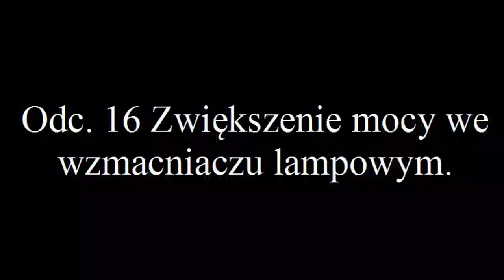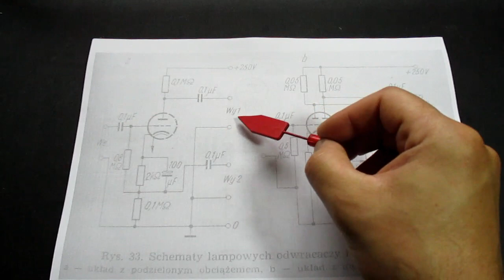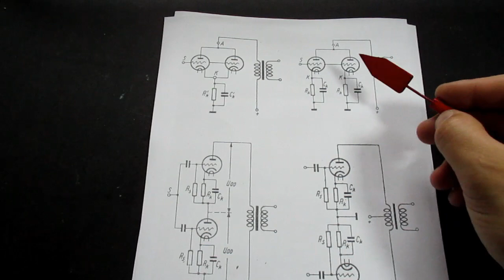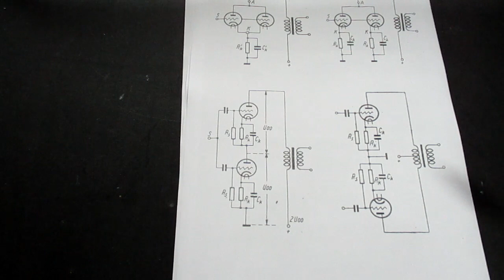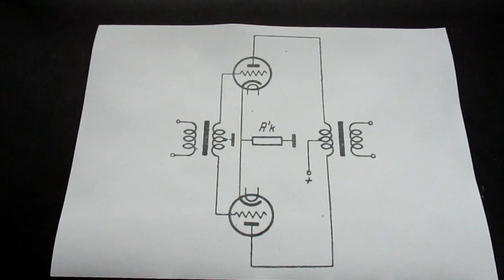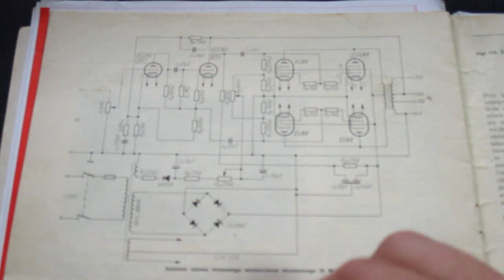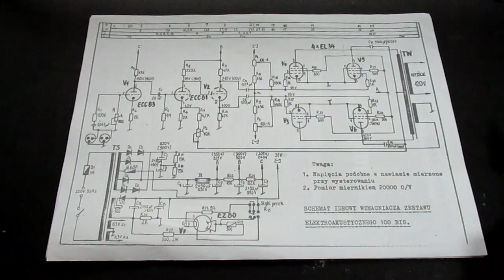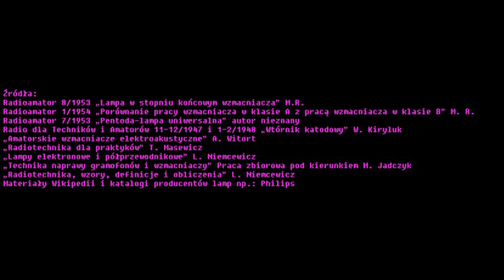Cz. 16 Zwiększenie mocy we wzmacniaczu lampowym (#36)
Sposoby zwiększenia mocy w układach lampowych, omówiłem najpopularniejsze.
Musze dodać, bo słowa te nie padły w filmie, że przy połączeniu równoległym dobieramy ilość zwojów uzwojenia wtórnego transformatora głośnikowego (przekładnię) i pierwotnego, które jest liczone ze względu na opór obciążenia lampy oraz napięcie i prąd zmienny produkowany przez lampy.
Jak liczyć transformatory już omawiałem.

Ponieważ zdarza się, że moje wypowiedzi są odczytywane sprzecznie z moimi intencjami, powtórzę pisemnie: Jeśli chcecie kupić gotowy zestaw do złożenia, to oczywiście polecam takie "kity" zwłaszcza te, które cieszą się dobrą opinią (np.: RS Tube Amp). Jednak zwiększenie mocy, np.: przez dodanie dodatkowych, równoległych lamp komplikuje sprawę, wiec rozsądne wydaje się kupienie płytki drukowanej (tzw zestaw ekonomiczny) i osobno części dostosowanych do układu o zwiększonej mocy (a więc dodatkowe lampy, rezystory, transformatory wyjściowe i zasilający), a nie całego, gotowego zestawu (pełna wersja), bo trafa będą nieprzydatne. No i pozostaje samodzielne dorobienie płytek do dodatkowych elementów. Oczywiście, nie zniechęcam (!) do zakupu wyżej wymienionego układu w wersji gotowej, ale rozbudowa będzie kosztowna. Kupowanie gotowych, kompletnych zestawów do rozbudowy i zwiększania mocy mija się z celem. Powodzenia.

Prawidłowy adres internetowy jednego ze źródeł jest już nieaktywny